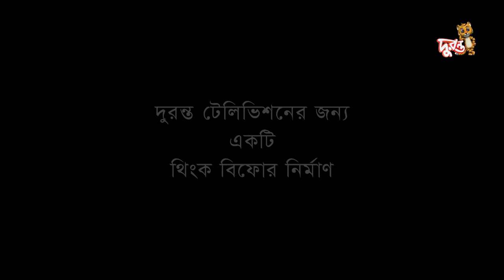Ba te Bondhu । ব তে বন্ধু | EP 62 । Bangla Natok । Duronto TV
Bangla Natok | Ba te Bondhu । Duronto TV

durontotv Caution: Not for individuals under the age of 14